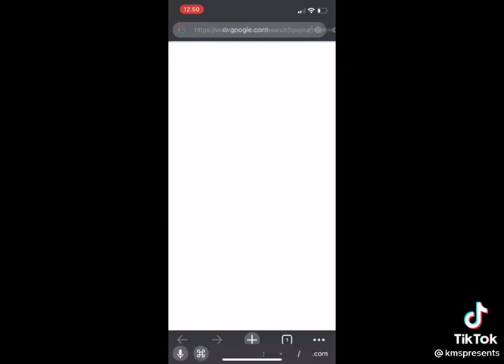Tiktok: Travis Scott Conspiracy - Pearl Jam T-shirt -AstroWorld Festival